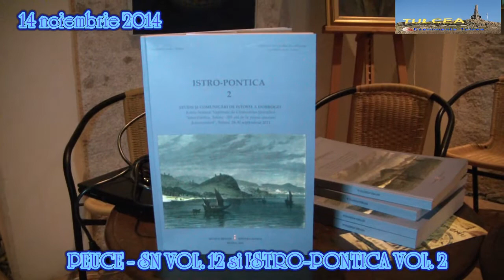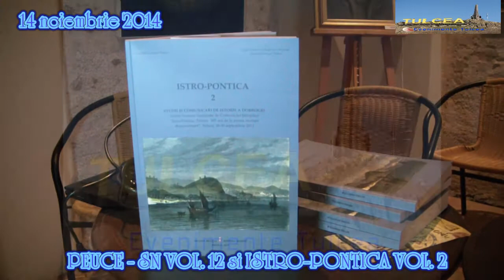Ziua Dobrogei 14 noiembrie 2014 Peuce Casa avramidei